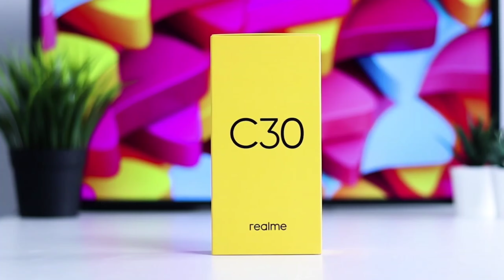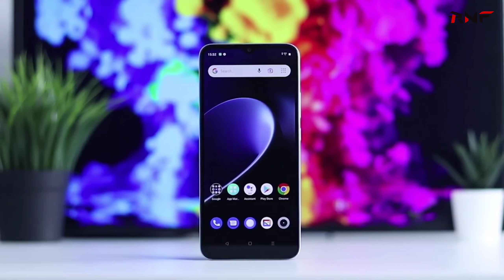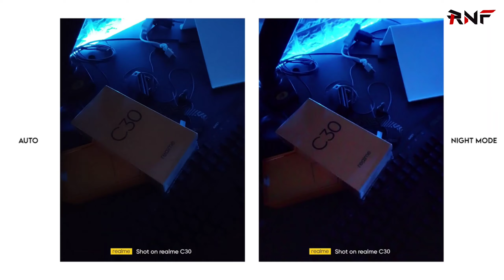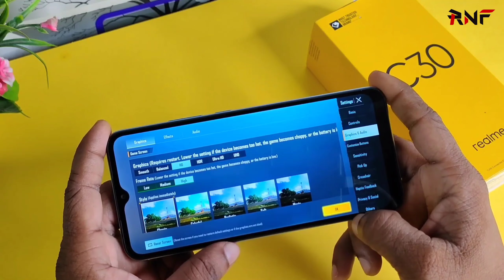Realme C30 Review Bangla | Realme C30 Unboxing Bangla | Realme C30 Price in Bangladesh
This video is about, Realme C30 price. Realme C30 review bd. Realme C30 Bangla Review. Realme C30 price in Bangladesh. Realme C30 Bangla. Realme C30 price in bd. Realme C30 bd. Realme C30 bd price. Realme C30 gaming test. Realme C30 official video.